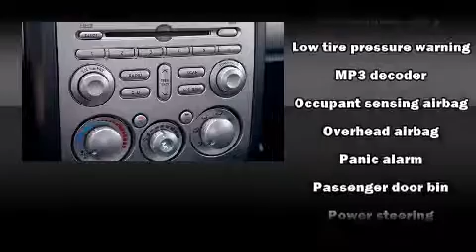2010 Mitsubishi Galant ES (A4) in Culver City, CA 90232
Culver City Honda
9055 W. Washington Blvd.

Discerning drivers will appreciate the 2010 Mitsubishi Galant. This 4 door, 5 passenger sedan just recently passed the 60,000 mile mark! Smooth gearshifts are achieved thanks to the 2.4 liter 4 cylinder engine, and for added security, dynamic Stability Control supplements the drivetrain. Mitsubishi prioritized practicality, efficiency, and style by including: delay-off headlights, a tachometer, front bucket seats, tilt steering wheel, power door mirrors, cruise control, and air conditioning. Premium sound drives 6 speakers, providing you and your passengers a sensational audio experience. Side curtain airbags deploy in extreme circumstances, shielding you and your passengers from collision forces. It also arrives with a Carfax history report, providing you peace of mind with detailed information. We have the vehicle you've been searching for at a price you can afford. Please don't hesitate to give us a call.